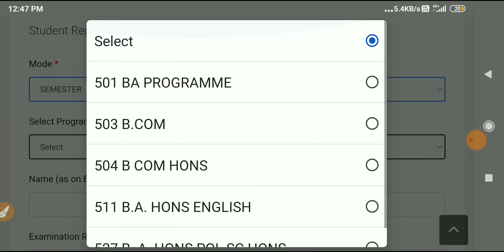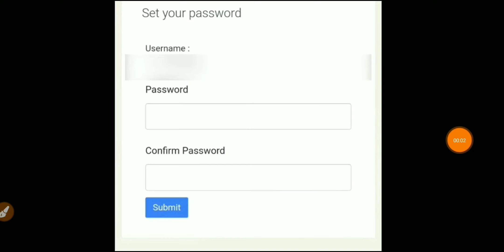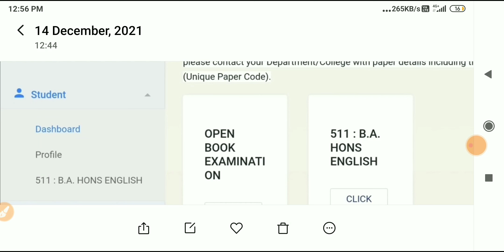du sol : 3rd semester OBE Registration Step by Step | how to fill OBE Registration form SOL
3rd semester obe registration step by step

__________vlog channel___________

___________Instagram______________